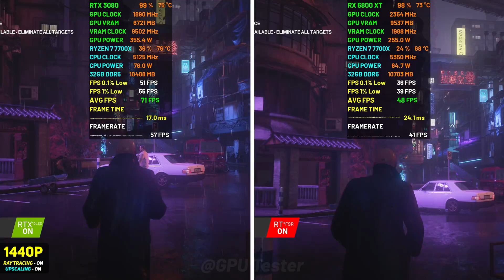RTX 3080 vs RX 6800 XT - Ray Tracing in 2024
NVIDIA RTX 3080 MSI GAMING Z Trio vs RX 6800 XT SAPPHIRE - Test in 7 Games 1440p Ray Tracing Benchmark

🔰 Timestamp
00:00 - Introduction
00:20 - Hogwarts Legacy
01:58 - Hitman 3
03:35 - Cyberpunk 2077
04:42 - Star Wars Jedi: Survivor
05:45 - Marvel's Spider-Man Remastered
06:41 - The Witcher® 3 Wild Hunt
07:52 - Watch Dogs Legion

NVIDIA GPU
⭐RTX 3080 TI VULCAN OC

AMD GPU
⭐RX 6900 XT ASUS TUF OC